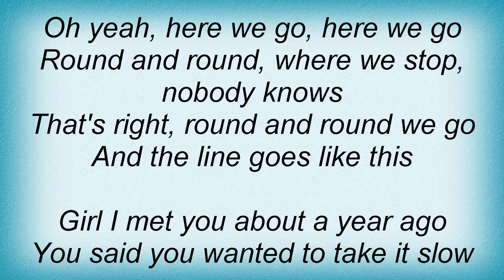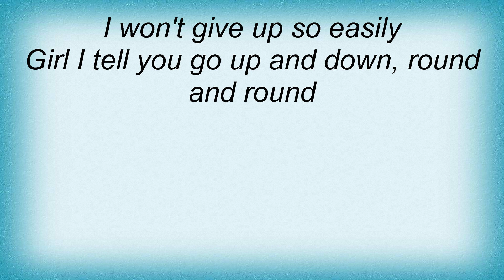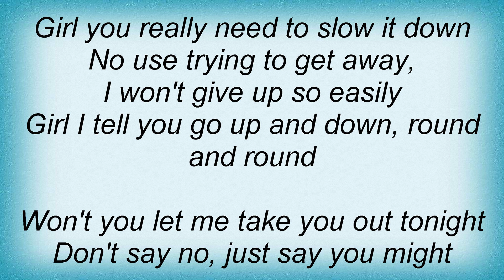All-4-one - Round & Round Lyrics